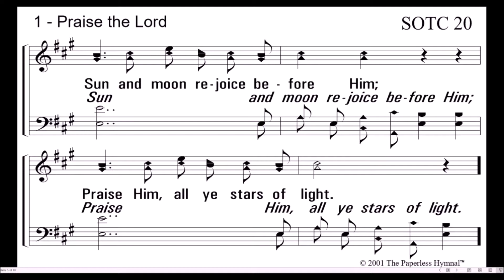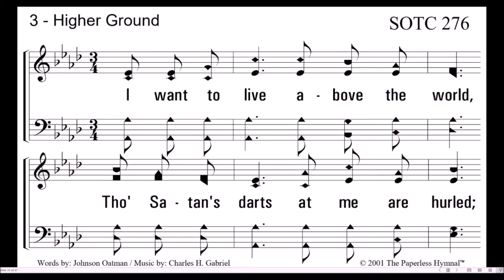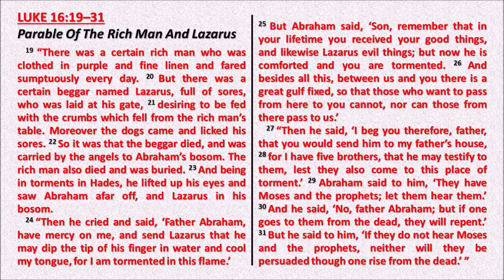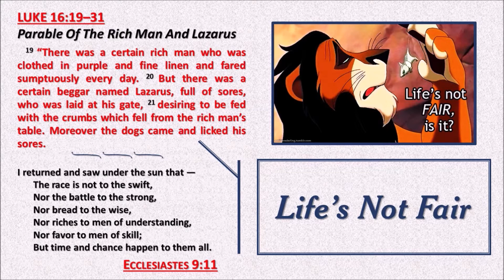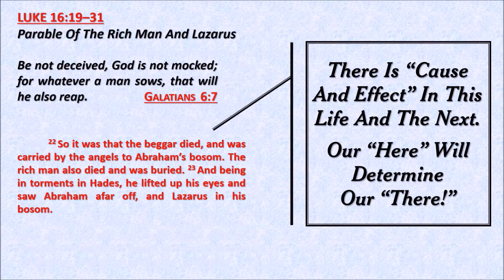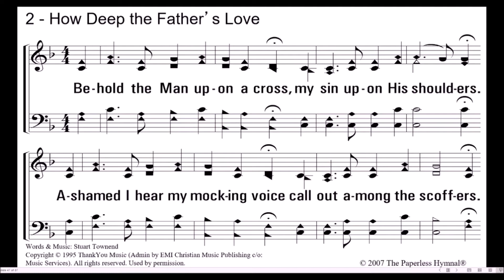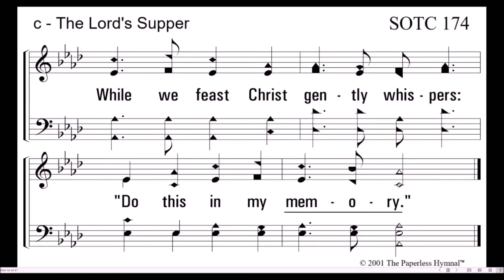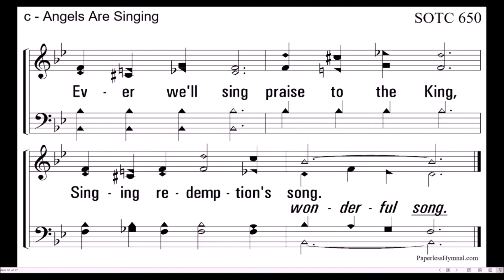Sunday — April 25, 2021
Pikes Peak Sunday Worship